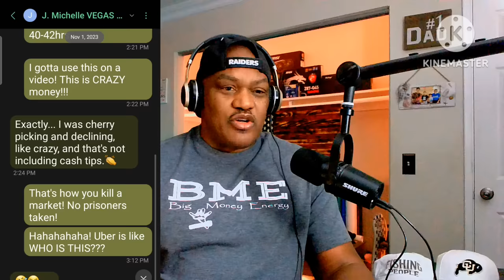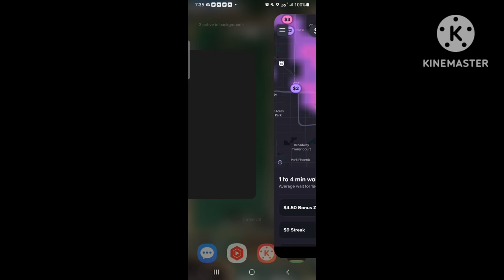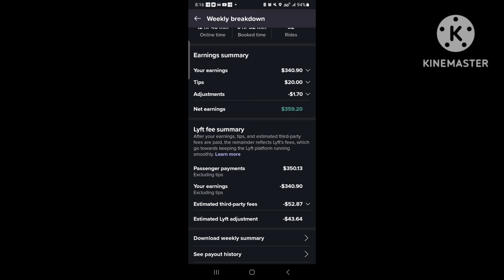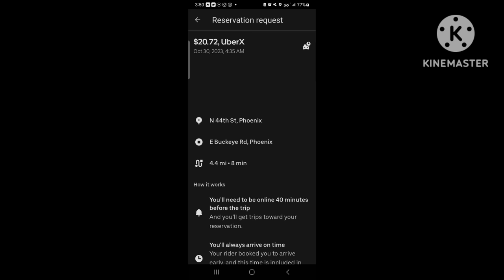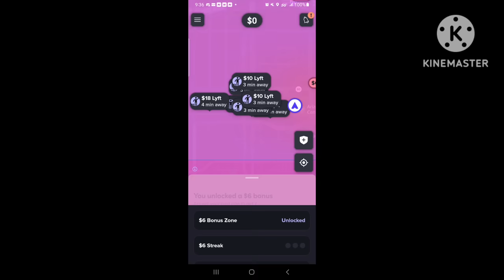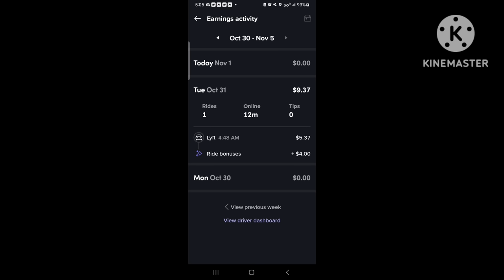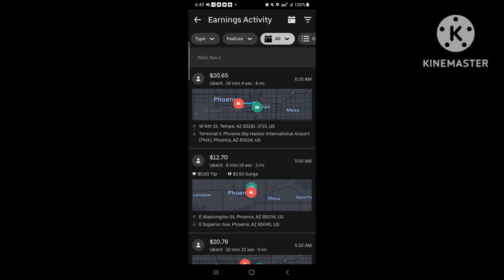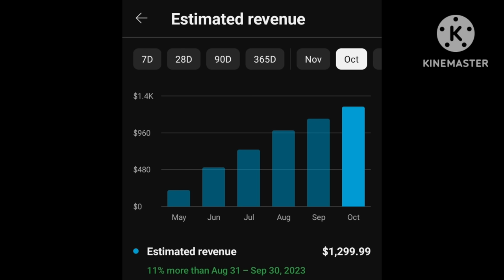🤬 Lyft Getting HOSED | Uber Paying Crazy | Drivers Winning! 🤣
Lyft is being forced to pay drivers crazy surge just to drive. Uber drivers benefit, as well, seeing both apps fighting to retain drivers on their platforms. Money being thrown around as Lyft messed up corporate profits and boosts driver profits with their mistake!